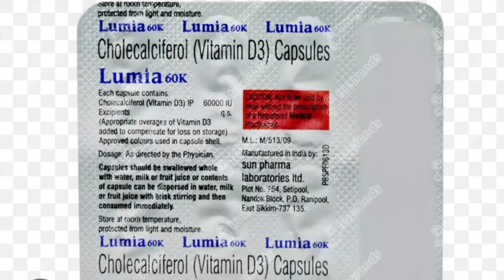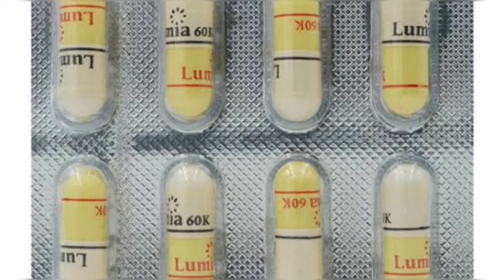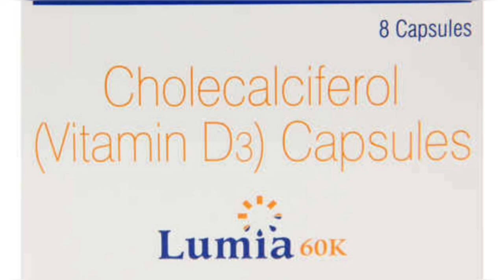Cholecalciferol 60k capsule | Lumia 60k | calcium ki kami kaise dur kare | Lumia ck tablet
Lumia 60k, Lumia 60k capsule, Lumia 60k uses,
Neuro d3 60k, Neuro d3 60k uses, Dv 60k capsule
,Gemsoline d3 60k, Gen D3 60k, Gen D3 60k capsule, Must 60k, Must 60k tablet, Cz rise capsule, Geferol 60k, Calcitas d3 capsule, Sun d3
, Sun d3 capsule, OD3 60k tablet, Calcigen d3 Capsule, Calciquick d3, Best vitamine d3 tablet,
Cholecalciferol capsule, Vitamine D3 capsule,

Nurokind gold sachet ,Nurokind gold sachet uses,
kamjori dur karne ke liye kya khayen, kamjori kaise dur karen, weakness kaise dur kare, kamjori thakan kaise dur kare, takat ke liye kya khaye, takat kaise badhaye, energy drink, multivitamin multimineral capsules, multivitamin for men, takat ka syrup, takat ki dawai, weight gainer, vajan badhane ke upay, calcium ki kami kaise dur kare, calcium tablet, hemfer xt tablet, ostocalcium tablet, zincovit tablet,  thakan kaise dur kare,
uprise d3 60k, haddiyo ko majboot karne ki goli, haddi majboot karne ki dava, vitamin d3 capsule,
cholecalciferol capsule, cholecalciferol vitamin d3, cholecalciferol capsule usp 60000 iu uses in hindi, cholecalciferol soft gelatin capsule,
uprise capsule, uprise d3 60k capsule, uprise d3 60k benefits in hindi, uprise d3 haddi majboot karne ki medicine, cholecalciferol capsule, 60 हजार पावर की गोली कमजोर हड्डियों को जड़ से मजबूत बना देगा, revital h capsule revital h revital h capsule benefits revital h capsule review revital h capsule ke fayde best health supplement wellman multivitamin tablets review supradyn tablet ke fayde supradyn multivitamin tablet review multivitaminnvitamin capsule रिवाइट कैप्सूल रिवाइटल कैप्सूल के बारे में जानकारी vitamin ki goli khane ke fayde multivitamin khane ke fayde revital vs supradyngood health